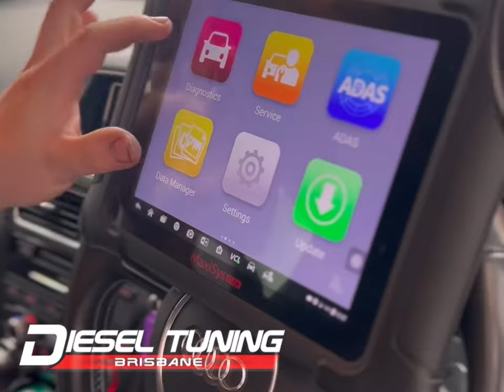AUDI SQ5 INJECTORS, SEAT REPAIR & MANIFOLD CLEAN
👨🏻‍⚕️Diagnose Rough Idle
🧼Clean Intake Manifold
⛽️Replace Fuel Injectors
👨🏻‍🔧Repair Cylinder Head Seats
💻Program Replacement Injectors To ECM
🔌Recalibrate Learned Values
😁Restore Driving Experience

State-of-the-art diagnostics, comprehensive service and professional repairs for European vehicles at a fraction of dealer pricing.

Get a FREE quote, and book your next service, repairs or tuning online here 👉🏻